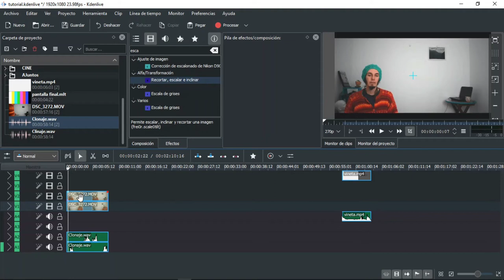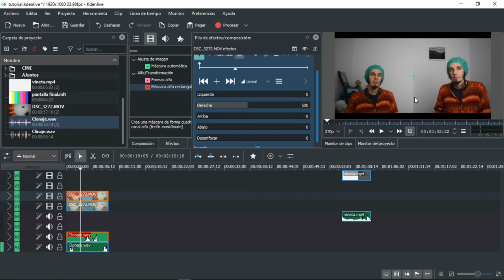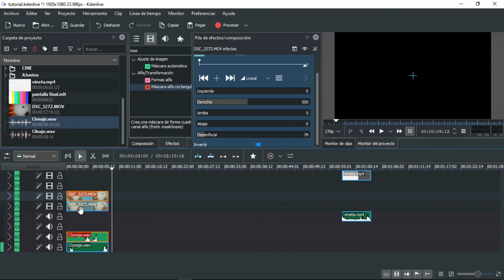Efecto de CLONADO en Kdenlive #10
Kdenlive es un editor de videos gratuito.

En ese video les enseño como hace efecto de clonado. Podrás clonar a ti mismo de manera muy profesional.